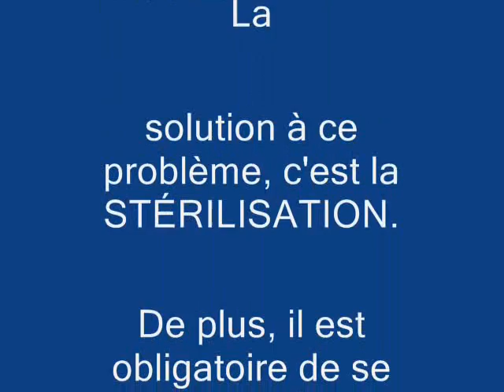Chien Bijou ...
Bonjour, je suis à la Société Protectrice des Animaux d'Arthabaska depuis le 17 décembre 2011, car je suis une errante.  Je n'ai pas été réclamée, je suis donc disponible pour l'adoption.  Vous devrez attendre encore un peu, car le vétérinaire ne m'a pas encore examinée.  Je serai donc disponible pour l'adoption dans la deuxième semaine de janvier.  Je suis de race golden croisé.  Je suis enjouée.  Après mon adoption, je serai stérilisée.  En effet, à la SPAA le prix d'adoption comprend la stérilisation.  J'espère avoir une autre chance dans la vie.
Hello, I am the Humane Society of Arthabaska since December 17, 2011, because I am a wanderer. I have not been claimed, so I am available for adoption. You will have to wait a little longer, because the vet did not even considered. I will be available for adoption in the second week of January. I breed golden cross. I am playful. After my introduction, I will be sterilized. Indeed, the price of the SPAA adoption includes sterilization. I hope to have another chance in life.